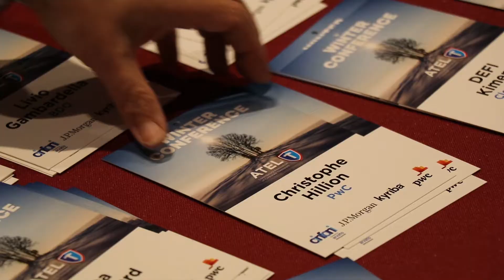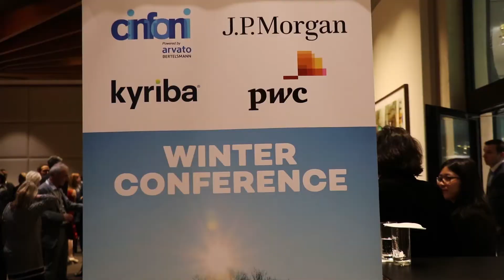ATEL Winter Conference 2019